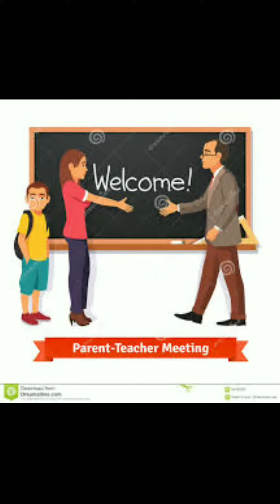Hacker Trishneet Arora | Ethical hacking success story | in Hindi